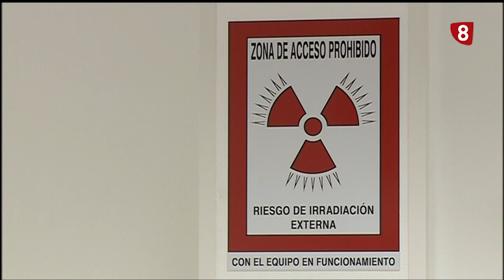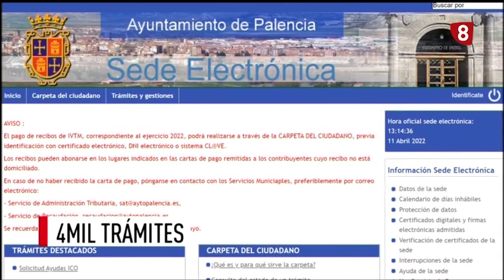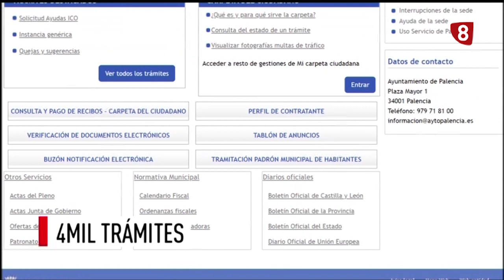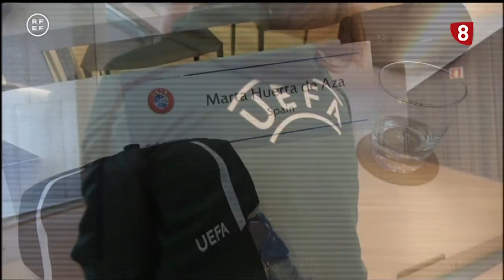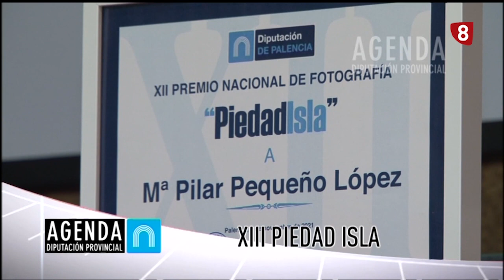Noticias 20:00h (12 abril 2022) La 8 Palencia CyLTV